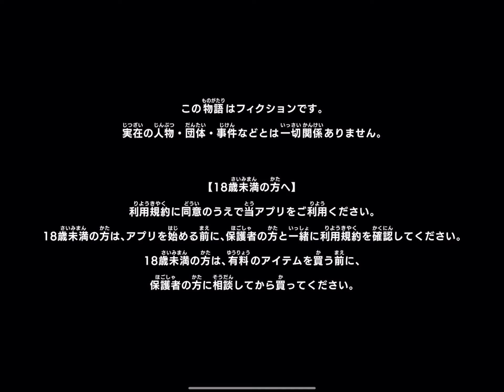[⚠️要注意⚠️] Jackpotチャンスでコイン全消失 [あんスタMusic]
運が悪いと再起動ライブ再開でも完全に進行不能に陥る場合も有り